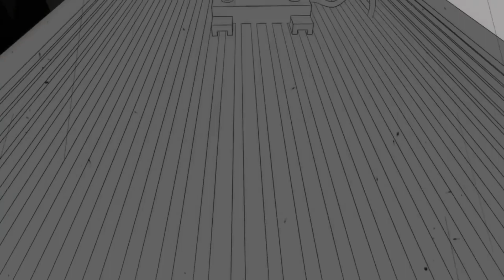Persona 5: The Phantom Thief From Another World - Official Intro - Brandon version (FINAL version)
Here's the absolute FINAL version of my Persona 5 Series intro, which will be the version that makes the cut for Episode 1!

Am I not from here?
That’s right, I'm not from here at all
Pressed a button
Binded a contract
Unbreakable
Oh, it's useless
What could it mean that I’m here?
Can I make a difference
If I don't break outta here?
Woke up into a new world
Time to adjust to my new life
I will not take this with strife
What’s wrong with a little change?
Just imagine being me
Probably wouldn’t be easy
But I must do my duty
My entire life has changed